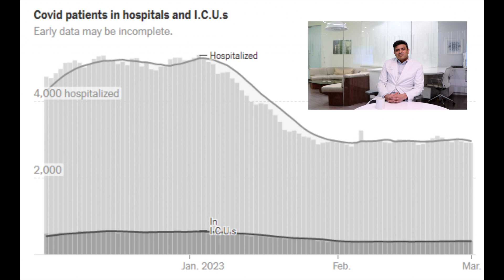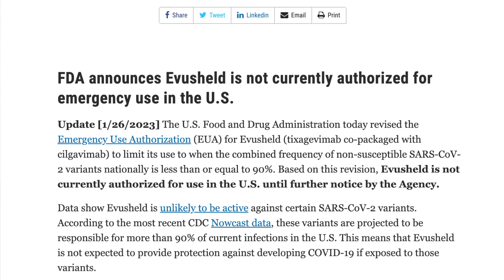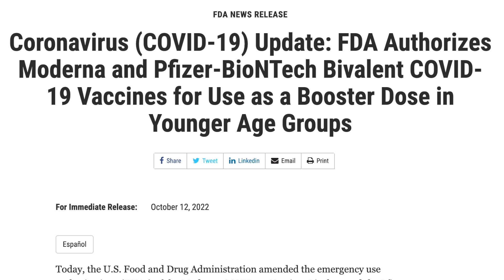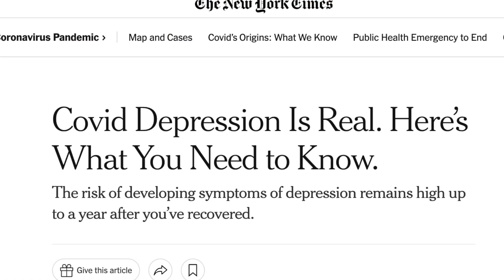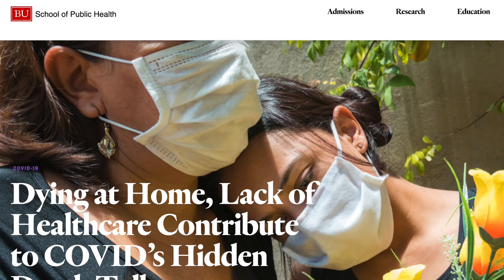March 2023 COVID Update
For this month's COVID-19 update, Dr. Venuturupalli gives an overview of the current landscape of COVID-19 in 2023, including the severity of the newer COVID mutations, ACR Vaccine recommendations, Evusheld use, and Bivalent booster recommendations.